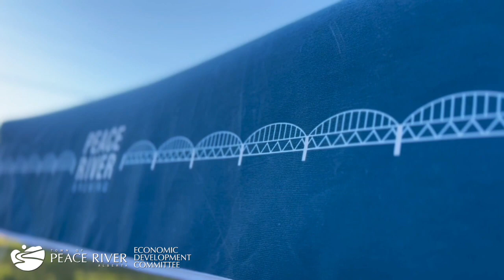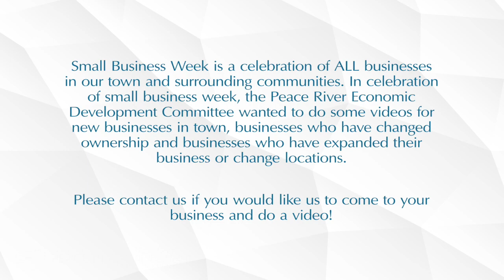Small Business Week Spotlight - Peace River Brewing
Small Business Week is a nationally recognized celebration of the contributions small businesses make to our local economies.

To celebrate, the Town of Peace River Economic Development Committee is highlighting local entrepreneurs and the contributions they make to our local economy.